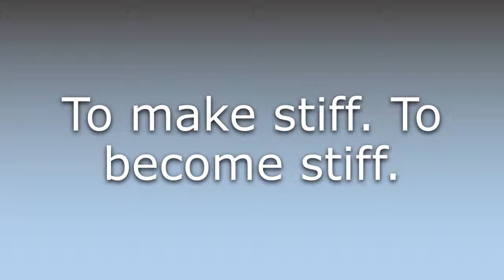What does Stiffen mean?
What does Stiffen mean in English? Learn the meaning of the word Stiffen! How to Pronounce Stiffen. Expand your vocabulary, learn words.